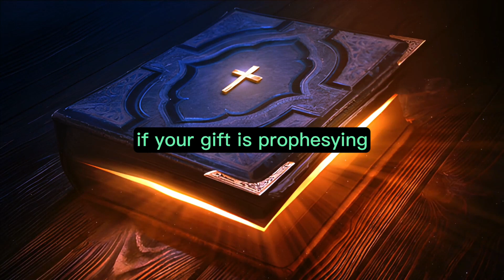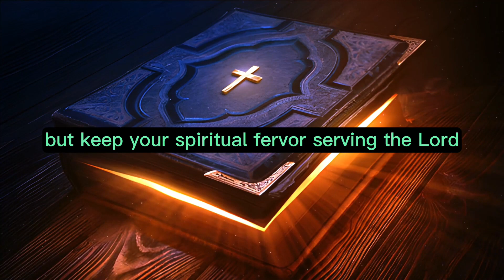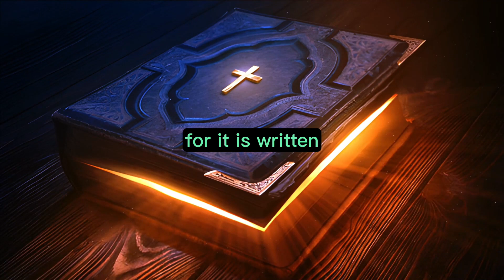Romans Chapter 12 - The Holy Bible (KJV) "audiobook - read along" ✝️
Romans Chapter 12 of 16 The Holy Bible (KJV)

I urge you, my brothers and sisters, in view of God's mercy, to offer your bodies as a living sacrifice, holy and pleasing to God—this is your true and proper worship.

For by the grace given me I say to every one of you: Do not think of yourself more highly than you ought, but rather think of yourself with sober judgment, in accordance with the faith God has distributed to each of you.

For just as each of us has one body with many members, and these members do not all have the same function,

so in Christ we, though many, form one body, and each member belongs to all the others.

We have different gifts, according to the grace given to each of us. If your gift is prophesying, then prophesy in accordance with your faith;

if it is serving, then serve; if it is teaching, then teach;

if it is to encourage, then give encouragement; if it is giving, then give generously; if it is to lead, do it diligently; if it is to show mercy, do it cheerfully.

Love must be sincere. Hate what is evil; cling to what is good.

Be devoted to one another in love. Honor one another above yourselves.

Never be lacking in zeal, but keep your spiritual fervor, serving the Lord.

Share with the Lord's people who are in need. Practice hospitality.

Bless those who persecute you; bless and do not curse.

Rejoice with those who rejoice; mourn with those who mourn.

Live in harmony with one another. Do not be proud, but be willing to associate with people of low position. Do not be conceited.

Do not repay anyone evil for evil. Be careful to do what is right in the eyes of everyone.

If it is possible, as far as it depends on you, live at peace with everyone.

Do not take revenge, my dear friends, but leave room for God's wrath, for it is written: "It is mine to avenge; I will repay," says the Lord.

On the contrary: "If your enemy is hungry, feed him; if he is thirsty, give him something to drink. In doing this, you will heap burning coals on his head."

Do not be overcome by evil, but overcome evil with good.